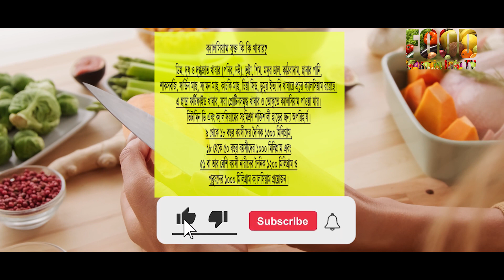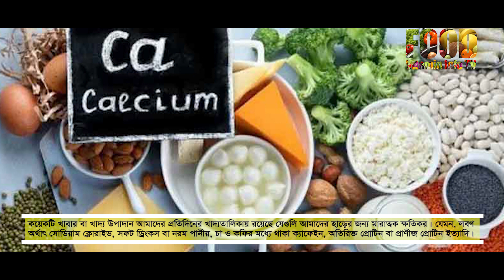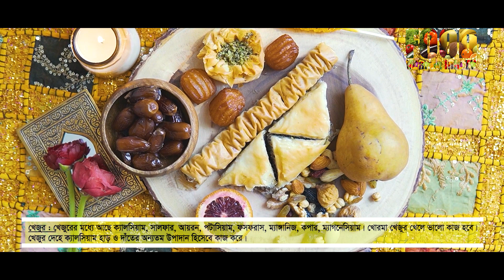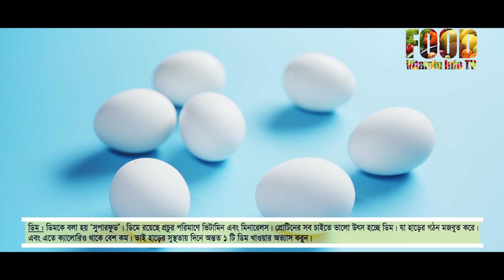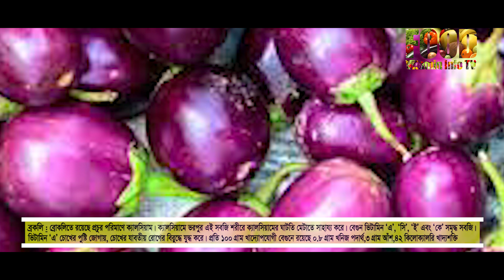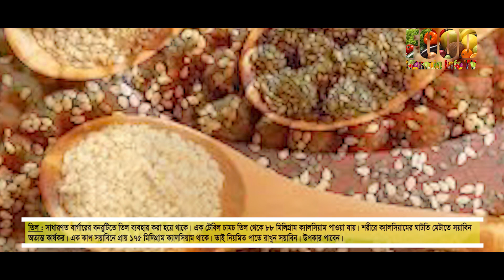ক্যালসিয়াম | প্রতিদিন কতটুকু ক্যালসিয়াম দরকার | How much calcium do you need per day?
আমাদের শরীরের কাঠামো তৈরি হয় হাড়ের মাধ্যমে। অথচ হাড়ের যত্নের বিষয়ে আমরা বেশির ভাগ মানুষই খুব উদাসীন বা তেমন ভাবে কিছুই জানি না। কয়েকটি খাবার বা খাদ্য উপাদান আমাদের প্রতিদিনের খাদ্যতালিকায় রয়েছে যেগুলি আমাদের হাড়ের জন্য মারাত্মক ক্ষতিকর। যেমন, লবণ অর্থাৎ সোডিয়াম ক্লোরাইড, সফট ড্রিংকস বা নরম পানীয়, চা ও কফির মধ্যে থাকা ক্যাফেইন, অতিরিক্ত প্রোটিন বা প্রাণীজ প্রোটিন ইত্যাদি। তবে এমন অনেক খাবার বা খাদ্য উপাদান রয়েছে যেগুলি নিয়মিত খেতে পারলে শরীরে ক্যালসিয়ামের ঘাটতি দূর হয়, হাড় হয়ে ওঠে মজবুত! ক্যালসিয়ামের ঘাটতি মেটায় যেসব খাবার সেগুলো আমাদের খাদ্য তালিকায় অবশ্যই রাখা উচিত:
দুধ
ক্যালসিয়ামের অন্যতম উৎস হল দুধ। প্রতিটি নারীর প্রতিদিন কমপক্ষে এক গ্লাস করে দুধ পান করা উচিত। এক গ্লাস দুধে কিছু পরিমাণ প্রোটিন পাউডার মিশিয়ে পান করুন।
টকদই
অনেকেই দুধ খেতে পারেন না অথবা দুধে তাদের অ্যালার্জি রয়েছে। তারা টকদই এর মাধ্যমে তাদের ক্যালসিয়ামের চাহিদা পূরণ করে থাকে। টকদই থেকে আপনি একই পরিমাণ ক্যালসিয়াম পেয়ে থাকবেন।
পনির
দুগ্ধ জাতীয় খাবারের মধ্যে পনির অন্যতম। পারমেজান চিজে সবচেয়ে বেশি পরিমাণে ক্যালসিয়াম রয়েছে। দুধের পরিবর্তে পারমেজান চিজ খাদ্য তালিকায় রাখতে পারেন।
সবুজ শাক সবজি
সবুজ শাক সবজিও ক্যালসিয়ামের খুব ভাল উৎস। পালং শাক, ব্রকলি, শালগম পাতা ইত্যাদি সবুজ শাক সবজিতে প্রচুর পরিমাণে ক্যালসিয়াম রয়েছে।
খেজুর
খেজুরের মধ্যে আছে ক্যালসিয়াম, সালফার, আয়রন, পটাসিয়াম, ফসফরাস, ম্যাঙ্গানিজ, কপার, ম্যাগনেসিয়াম। খোরমা খেজুর খেলে ভালো কাজ হবে। খেজুর দেহে ক্যালসিয়াম হাড় ও দাঁতের অন্যতম উপাদান হিসেবে কাজ করে।
চিংড়ি
মজাদার এই মাছটি থেকে আপনি ক্যালসিয়াম পেতে পারেন, যদি এটি অল্প আঁচে রান্না করেন। চিংড়ি মাছ খুব বেশি রান্না করবেন না। এতে এর ক্যালসিয়ামের পরিমাণ কমে যাওয়া সম্ভাবনা থাকে।
কমলা
ভিটামিন সি এবং ক্যালসিয়াম সমৃদ্ধ এই ফলটি প্রতিদিনের নাশতায় রাখুন। অথবা প্রতিদিনের নাশতায় এক গ্লাস কমলার রস পান করুন। একটি মাঝারি আকৃতির কমলা থেকে ৬৫ মিলিগ্রাম ক্যালসিয়াম পাওয়া যায়।
ডিম
ডিমকে বলা হয় ‘সুপারফুড’। ডিমে রয়েছে প্রচুর পরিমাণে ভিটামিন এবং মিনারেলস। প্রোটিনের সব চাইতে ভালো উৎস হচ্ছে ডিম। যা হাড়ের গঠন মজবুত করে। এবং এতে ক্যালোরিও থাকে বেশ কম। তাই হাড়ের সুস্থতায় দিনে অন্তত ১ টি ডিম খাওয়ার অভ্যাস করুন।
ব্রোকলি
ব্রোকলিতে রয়েছে প্রচুর পরিমাণে ক্যালসিয়াম। ক্যালসিয়ামে ভরপুর এই সবজি শরীরে ক্যালসিয়ামের ঘাটতি মেটাতে সাহায্য করে।
বেগুন
বেগুন ভিটামিন ‘এ’, ‘সি’, ‘ই’ এবং ‘কে’ সমৃদ্ধ সবজি। ভিটামিন ‘এ’ চোখের পুষ্টি জোগায়, চোখের যাবতীয় রোগের বিরুদ্ধে যুদ্ধ করে। প্রতি ১০০ গ্রাম খাদ্যোপযোগী বেগুনে রয়েছে ০.৮ গ্রাম খনিজ পদার্থ, ১.৩ গ্রাম আঁশ, ৪২ কিলোক্যালরি খাদ্যশক্তি, ২৮ মিলিগ্রাম ক্যালসিয়াম, ০.৯ মিলিগ্রাম লৌহ।
শালগম
শালগম ক্যালসিয়াম ও পটাসিয়ামের উত্তম একটি উৎস। এটি হাড়ের নমনীয়তা, অস্টেয়োপরোসিস, ফ্রাকচার ইত্যাদি রোধ করতে সাহায্য করে এবং পেশীতে শক্তি যোগায় ও কর্মদক্ষতা বাড়ায়। এক কাপ শালগমে থাকে প্রায় ২০০ মিলিগ্রাম ক্যালসিয়াম যা একজন পূর্ণবয়স্ক মানুষের এক-পঞ্চমাংশ ক্যালসিয়ামের চাহিদা পূরণ করে।
ঢেড়স
৫০ গ্রাম ঢেড়স বা ভেন্ডিতে প্রায় ১৭২ মিলিগ্রাম ক্যালসিয়াম থাকে। তাই শরীরে ক্যালসিয়ামের ঘাটতি মেটাতে পাতে রাখুন ঢ্যাড়স। উপকার পাবেন।
কাঠবাদাম
এক কাপ ভাজা কাঠবাদাম থেকে ৪৭৫ মিলিগ্রাম ক্যালসিয়াম পাওয়া যায়। তবে এটি প্রতিদিন খাওয়া উচিত নয়, এক কাপ কাঠবাদাম থেকে প্রায় ১০০০ ক্যালোরি পাওয়া যায়।
তিল
সাধারণত বার্গারের বনরুটিতে তিল ব্যবহার করা হয়ে থাকে। এক টেবিল চামচ তিল থেকে ৮৮ মিলিগ্রাম ক্যালসিয়াম পাওয়া যায়।
সয়াবিন
শরীরে ক্যালসিয়ামের ঘাটতি মেটাতে সয়াবিন অত্যন্ত কার্যকর। এক কাপ সয়াবিনে প্রায় ১৭৫ মিলিগ্রাম ক্যালসিয়াম থাকে। তাই নিয়মিত পাতে রাখুন সয়াবিন। উপকার পাবেন।
এছাড়া সামুদ্রিক মাছ যেমন স্যামন, সার্ডিন ইত্যাদি সামুদ্রিক মাছে প্রচুর পরিমাণে ক্যালসিয়াম রয়েছে। এছাড়া মাশরুম দেহের ক্ষয়পূরণ, হাড় গঠন ও দাঁত মজবুত করে।